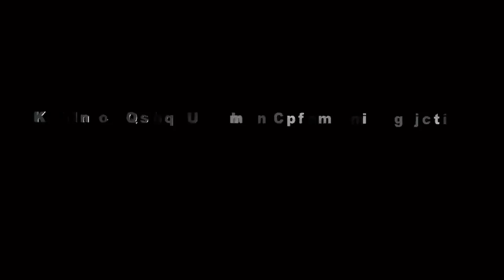PENGEN DISAYANG // DOKUMEN NGARAK UNJUNGAN BUYUT BANDUNG 2019 NEXS 12